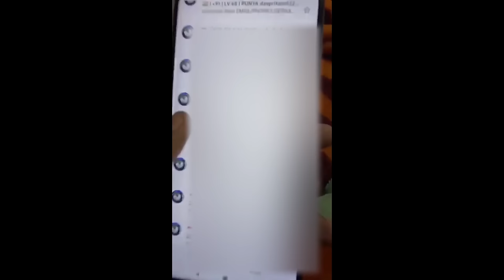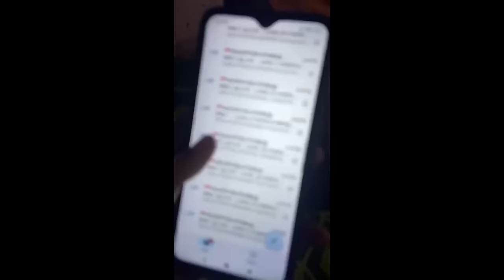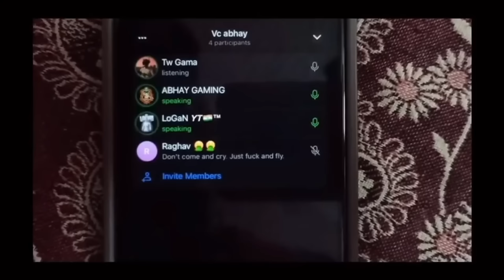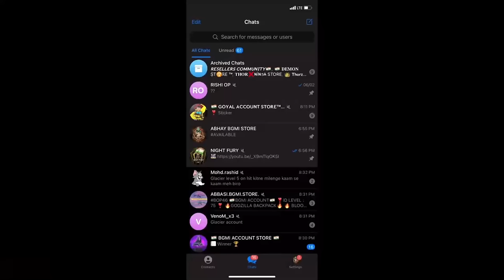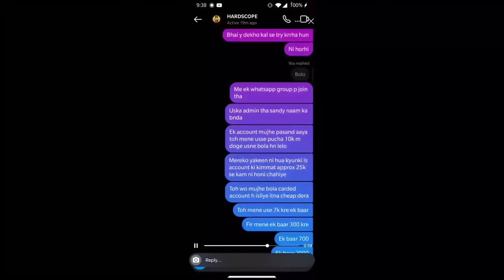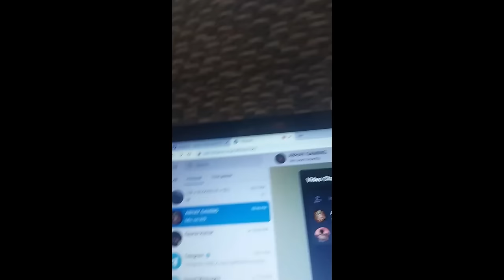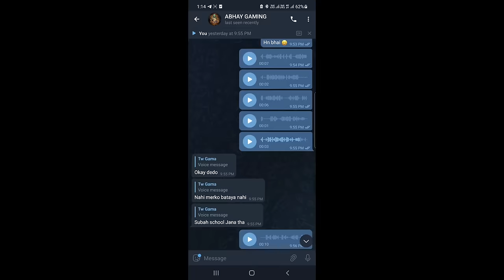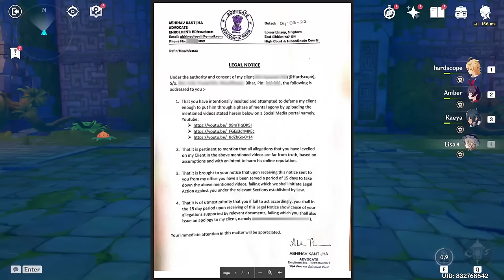REPLY TO ABHAY GAMING | NO MONETIZATION | HARDSCOPE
ABHAY GAMING VIDEOS ON ME-